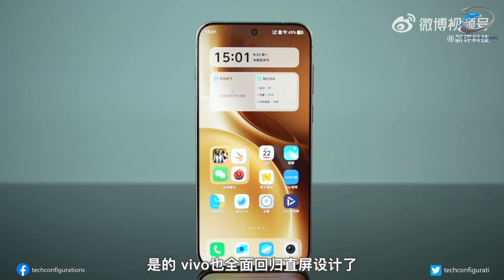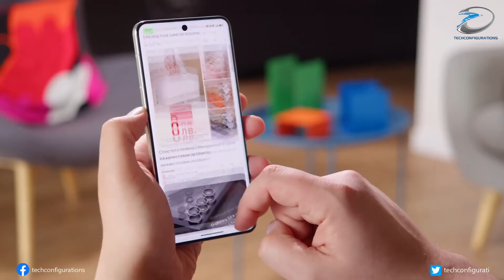Vivo X300, X300 Pro Hands on Video Leak, Battery Sizes Revealed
🔥 The Vivo X300 and X300 Pro are set to launch on October 13, and now we finally know their battery sizes! According to reliable Chinese tech bloggers and a leaked hands-on video, the Vivo X300 will pack a 6,040mAh battery, while the Vivo X300 Pro will feature an even larger 6,510mAh battery. Both devices will support 90W wired charging and wireless charging, but the exact wireless speed is still under wraps.

Compared to the previous Vivo X200 series, which had a 5,800mAh and 6,000mAh battery, the new X300 lineup brings a significant battery upgrade. With bigger batteries, super-fast charging, and flagship performance, the Vivo X300 series is shaping up to be one of the most powerful Android flagships of 2025.

In this video, we cover:
✅ Vivo X300 battery capacity (6,040mAh)
✅ Vivo X300 Pro battery capacity (6,510mAh)
✅ 90W fast charging + wireless charging support
✅ Comparison with Vivo X200 series batteries
✅ What to expect at the October 13 launch

If you’re excited about long-lasting battery life, blazing-fast charging, and flagship features, this video will give you all the latest details about the Vivo X300 and X300 Pro before launch!

The Vivo X300 and X300 Pro will debut as the world’s first Dimensity 9500-powered smartphones. The X300 will feature a 6.3-inch OLED screen, and the X300 Pro will arrive with a 6.78-inch OLED panel. Both screens support a 1.5K resolution, a 120Hz refresh rate, and an ultrasonic in-screen fingerprint sensor.

The Vivo X300 is said to feature a 200-megapixel Samsung HPB main camera, a 50-megapixel Samsung JN5 ultra-wide lens, and a 50-megapixel Sony LYT-602 periscope camera. On the other hand, the X300 Pro’s rear camera setup has a 50-megapixel Sony LYT-828 main camera, a 50-megapixel Samsung JN5 ultra-wide snapper, and a 200-megapixel Samsung HPB periscope telephoto camera.